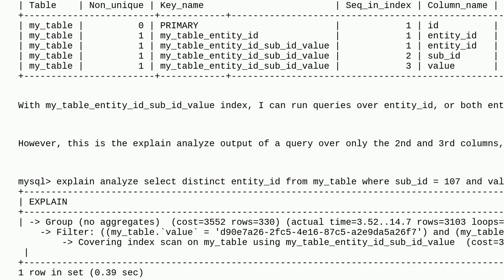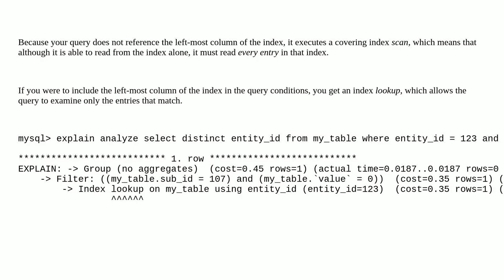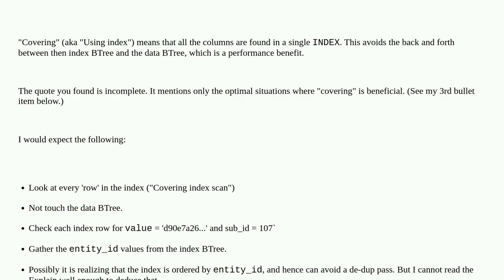Dba: MySQL using a multi-column index even when the first column isn't being queried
MySQL using a multi-column index even when the first column isn't being queried

A special thanks goes out to the community

  mysql index mysql-8.0 covering-index